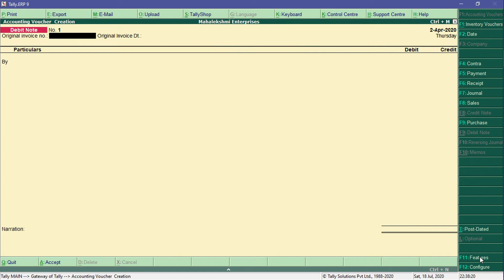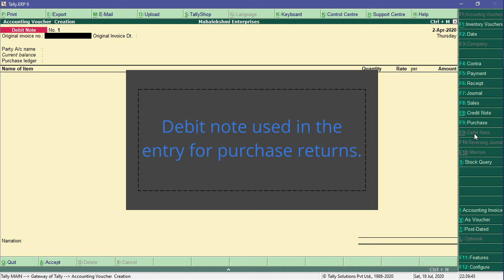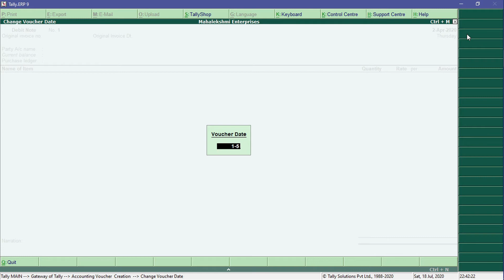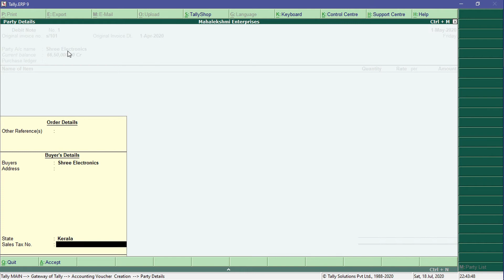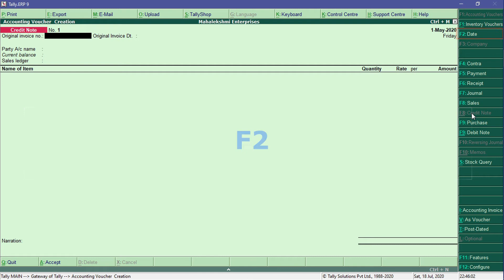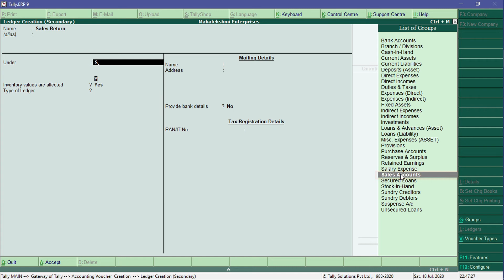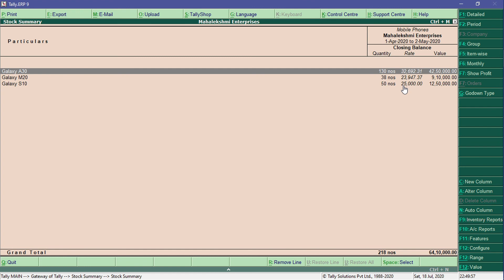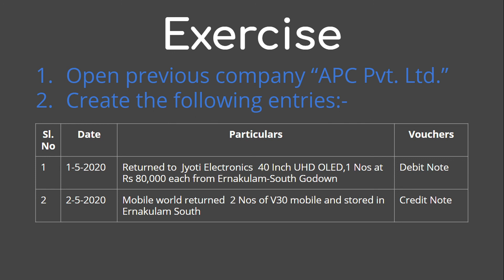Tally Debit Note & Credit Note Vouchers in Malayalam | Tally Purchase & Sales Return with Examples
# Purchase Return and Sales Return Entries Tally യിൽ ചെയ്യുന്നത്  എങ്ങനെ എന്ന് മലയാളത്തിൽ പഠിക്കാം  | How to enter the Purchase Return and Sales Return transactions with examples in tally.
# Enter or record Debit and Credit Note Vouchers in Tally.ERP9
# Enter or record Purchase Return and Sales Return Vouchers in Tally.ERP9
# Display Stock Summary
# Accounting Voucher
# Tally.ERP9 പഠിക്കാം മലയാളത്തിൽ | Tally.ERP 9 Tutorial In Malayalam |
# Tally വളരെ എളുപ്പത്തിലും വേഗത്തിലും പഠിക്കാം. | Learn Tally.ERP 9 Easily and Quickly.